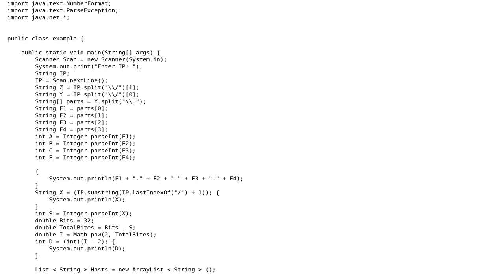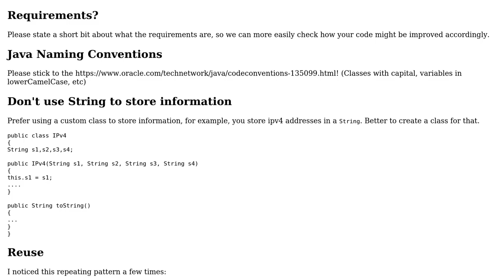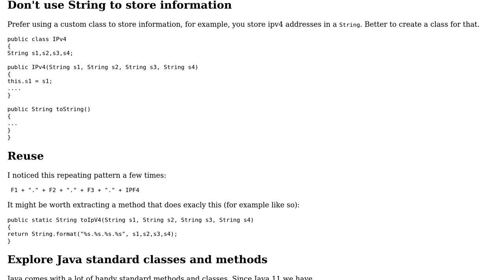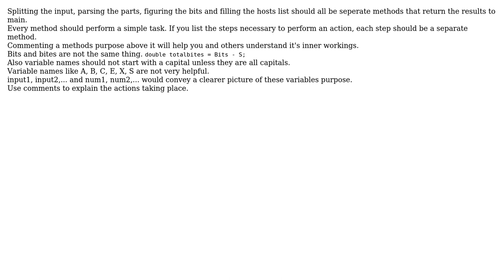Simple subnet calculator and parser (2 Solutions!!)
Simple subnet calculator and parser

With thanks & praise to God, and with thanks to the many people who have made this project possible! | Content (except music & images) licensed under CC BY-SA | Music | Images & others | With thanks to user Sham Sp user Rob Audenaerde user Petur Sigurdsson user 200_success and the Stack Exchange Network Trademarks are property of their respective owners. You are responsible for your own actions.